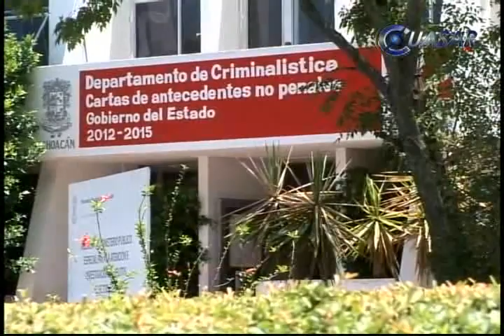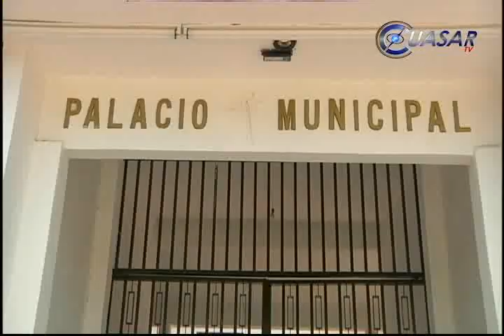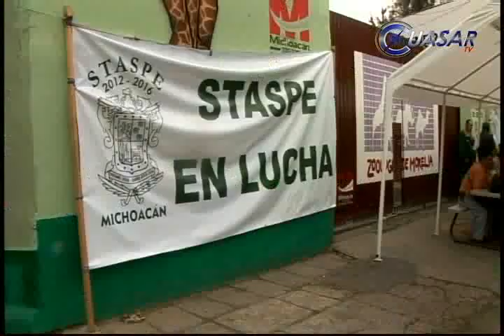Noticias de Michoacán, CuasarTv 22 de Junio 2013